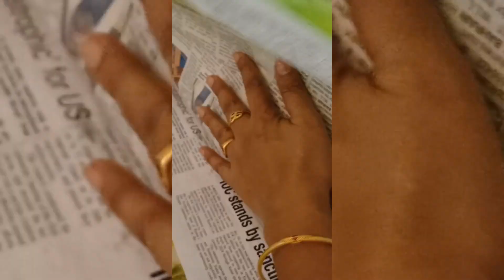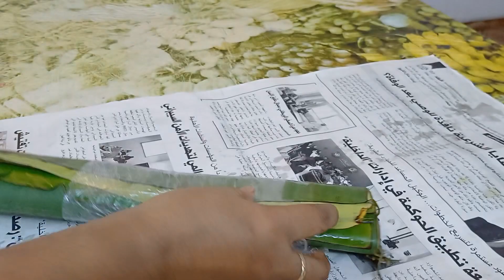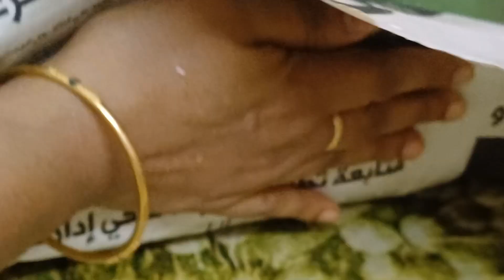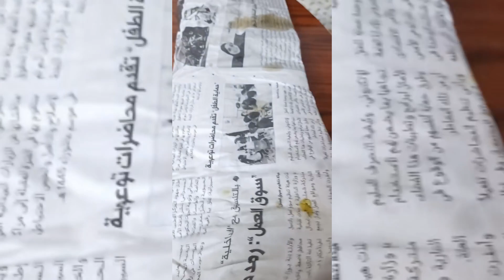പൊതിച്ചോറ് ഫോട്ടോ കാണിച്ചു കൊതിപ്പിച്ചാൽ പിന്നെന്തു ചെയ്യും 😄ഉച്ച ഊണ് 7